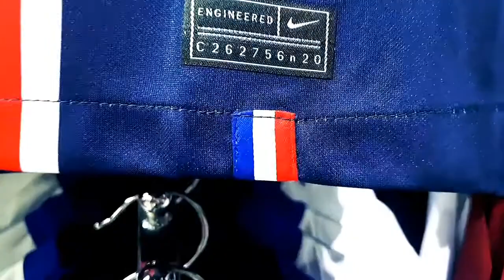파리생제르망 psg 유니폼 마킹을 해봤습니다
파리생제르망 유니폼 마킹